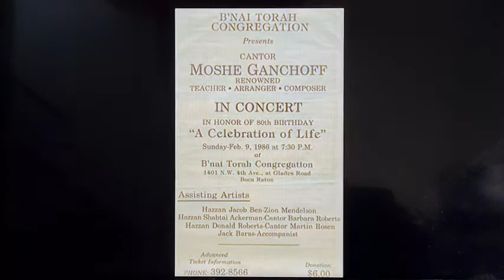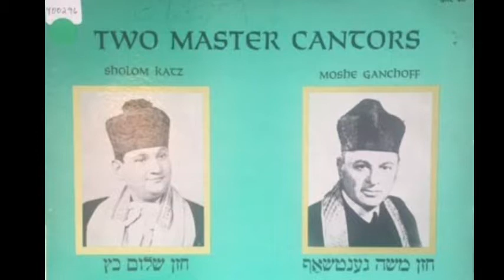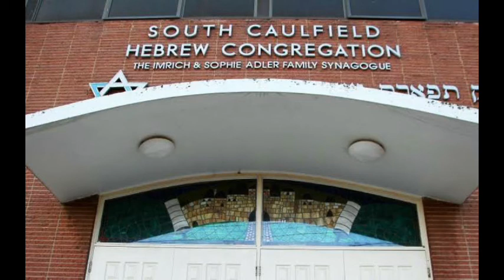COFFEE WITH THE CANTOR- Moshe Ganchoff (z'l)